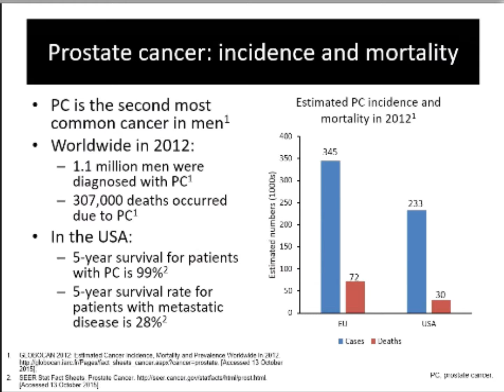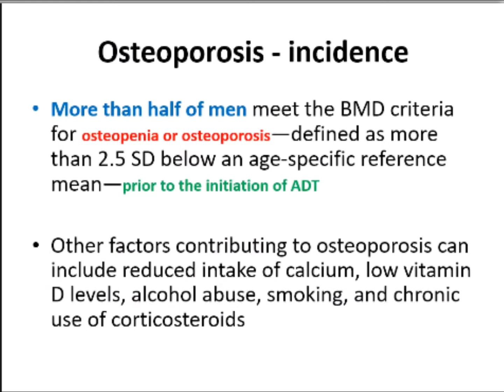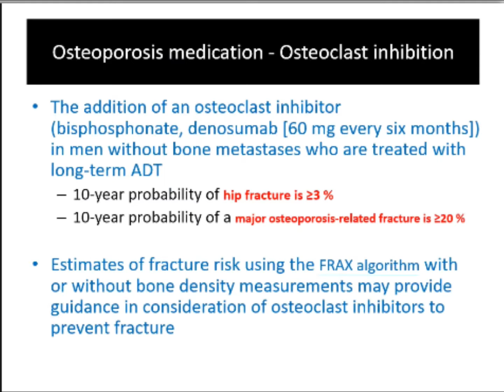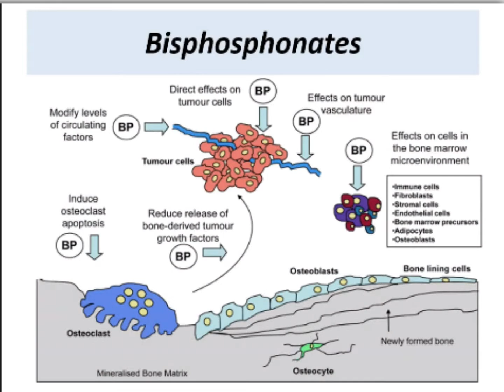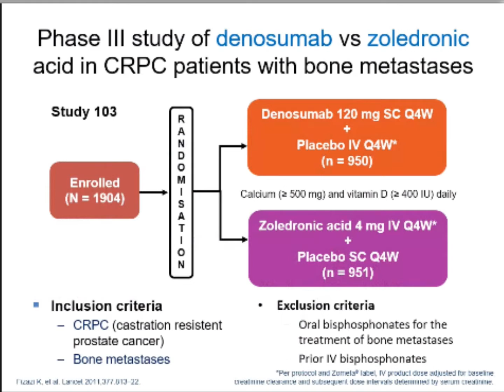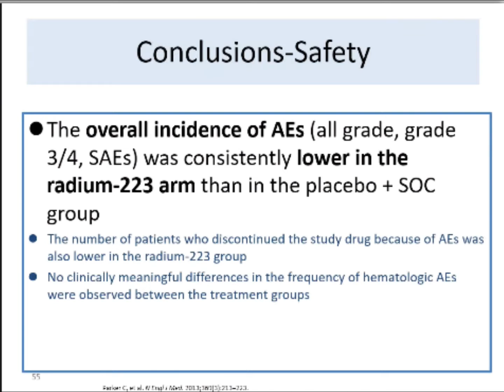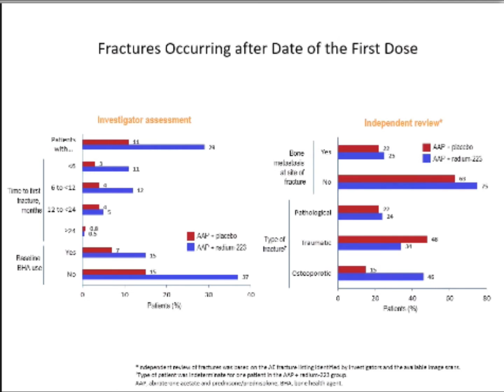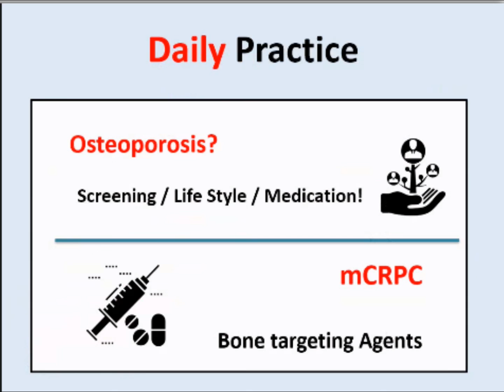林口長庚 邵翊紘 醫師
Bone health management in daily practice
for prostate cancer